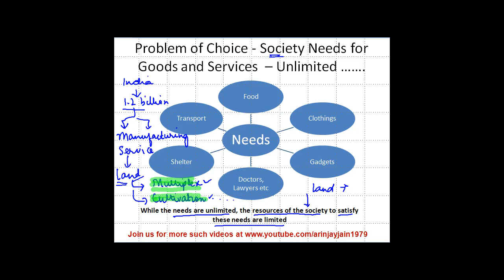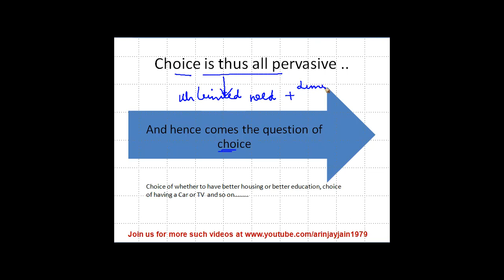1333. Economics Class - Problem of choice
Problem of choice in Economics